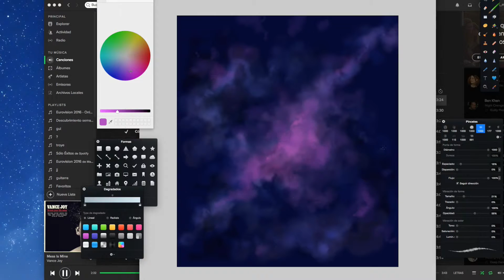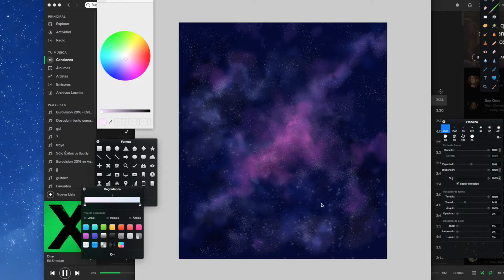"How to paint a GALAXY" - tutorial on Pixelmator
Hi! Today I'm showing you how I painted my last illustration, if you've got any doubts, don't forget to ask in the comments below! :)
Links to my another profiles: